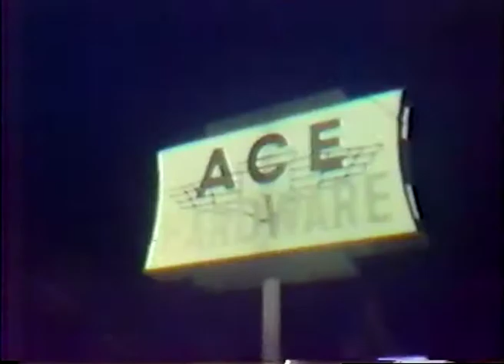City of Waukesha Fire Department Historic Films